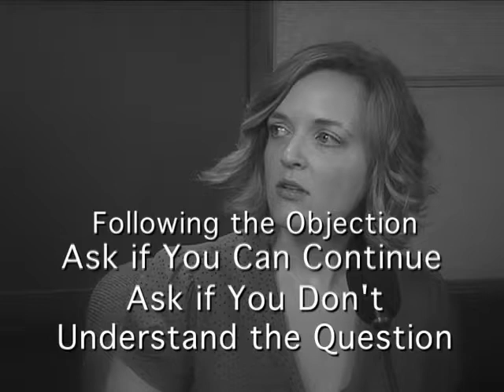COURTROOM TESTIMONY - The Examination